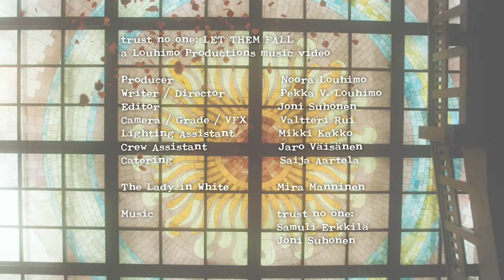Trust No One - Let Them Fall (Official Music Video) | [BL®]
Trust No One combines elements of 80s-influenced synth-pop and guitar rock with mystical melancholic soundscapes and danceable beats. Lyrically, the songs delve into mysticism, passions, dreams, love, and aspirations. Band’s recent releases include the singles "Another Life" and "Fire Eyes".

The single by Trust No One, "Let Them Fall", explores the greatest choices in life's journey and questions whom they are made for. The track skillfully blends influences from 90s gothic rock (Type O Negative, HIM) and electronic pop rock (Duran Duran, Depeche Mode). The ballad-like atmosphere of the song "Let Them Fall" grows to a big chorus, and thus elegantly breaks the patterns of traditional rock music and renews the perception of what the rock genre can sound like today.

Video Credits:

a Louhimo Productions

Crew:

Producer / Script Consultant: Noora Louhimo
Director / Screenwriter: Pekka V. Louhimo
Director of Photography / Color Grade / Vfx: Valtteri Rui
Editor: Joni Suhonen
Lighting assistant: Mikki Kakko
Runner: Jaro Väisänen
Catering: Sani Aartela

Cast:

Mira Manninen
Samuli Erkkilä
Joni Suhonen

Pirkanmaan musiikkiopisto, Janne Heinonen